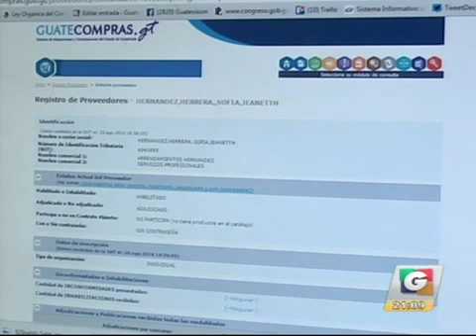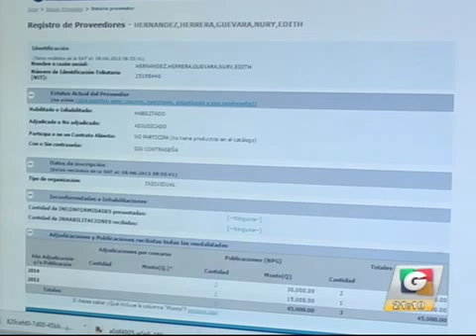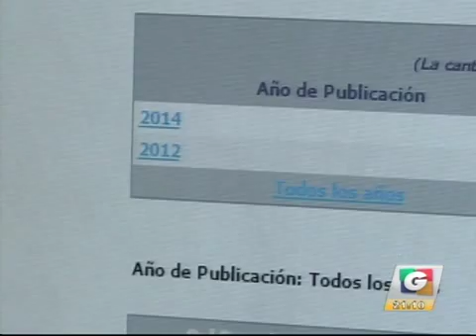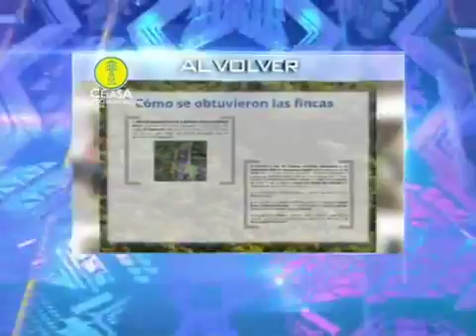noti 3 06042016 1 iPhone